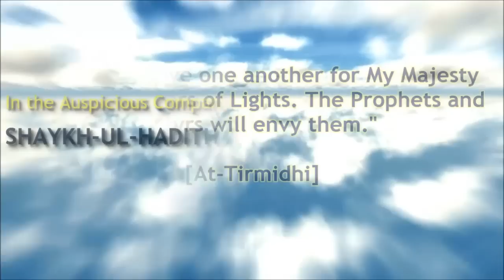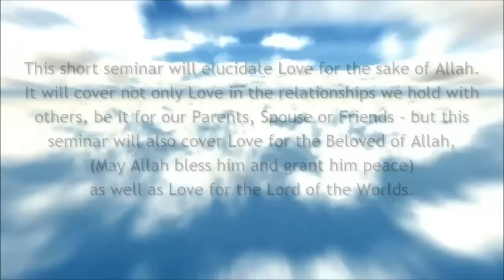ᴴᴰ FOR MY MAJESTY [TRAILER] | Al Muhsinaat | Imperial College London | Sunday 24th February 2013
AL MUHSINAAT PRESENTS:

::For My Majesty::
In The Company of Shaykh-Ul-Hadith Abdur Raheem Limbada (Darul Uloom, Bury, UK)

A One Day Seminar exploring and extracting life changing lessons from a beautiful Hadith centered around attaining the Minbars of Light.

"Those who love one another for My Majesty will have Minbars of Lights. The Prophets and Martyrs will envy them." [At-Tirmidhi]

This short seminar will elucidate love for the sake of Allah. It will give you the practical guidance to ignite this love in your heart correctly. Loving another person is easy, but loving solely for the sake of Allah can be difficult. Those who cultivate and achieve this type of love are very few, and that is why Allah rewards these people with high rewards. Our society lacks this very love that was the norm and so prominent in the time of our beloved Messenger (may Allah bless him and give him peace) as well as the early generations that followed.

Come join us, not only to be inspired but to be transformed...

This Seminar will cover not only Love in the relationships we hold with others, be it for our parents, spouse or friends - but this seminar will also cover Love for the Beloved of Allah, [May Allah bless him and grant him peace] as well as Love for the Lord of the Worlds.

IN SUPPORT OF UMMAH WELFARE TRUST.

DATE:
Sunday 24th February

TIME:
9:30am - 3:15pm

VENUE:
Imperial College London
South Kensington Campus
[Exact Room details upon Registration]

BOOKING DETAILS:
Entry via Registration

LIMITED SPACES - Brothers & Sisters Welcome

Spread the Word and Reap the Rewards Insha'Allah.

SAWT